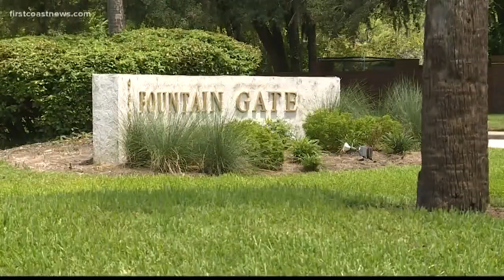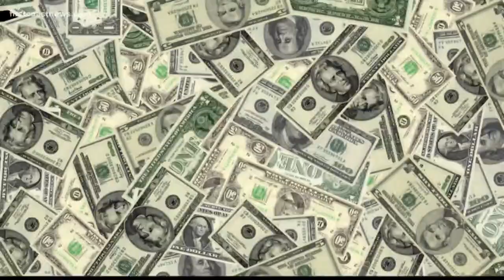VIDEO: Residents fighting $20K HOA fee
There is a growing outrage at the Fountain Gate condominium community over a pricey special assessment fee.